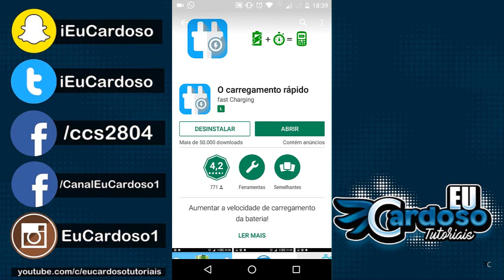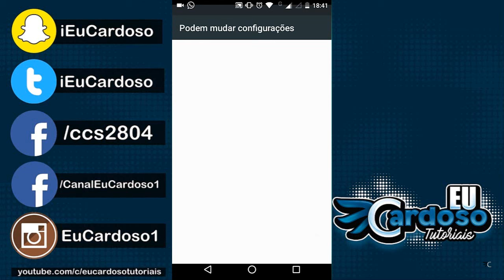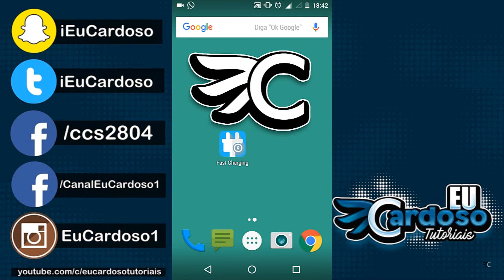Como carregar a bateria do seu Android Mais Rápido - [2021]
Me siga no Snape
ieucardoso

Me adicione no Skype: ieucardoso

GOSTOU?

Cristiano Cardoso de Souza